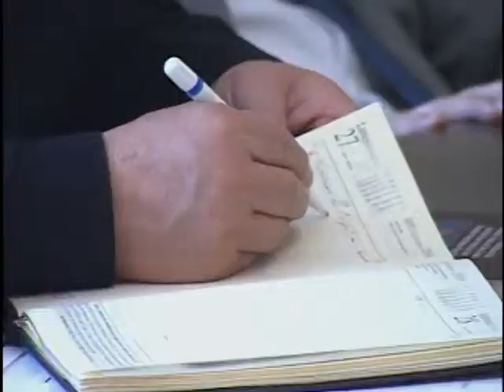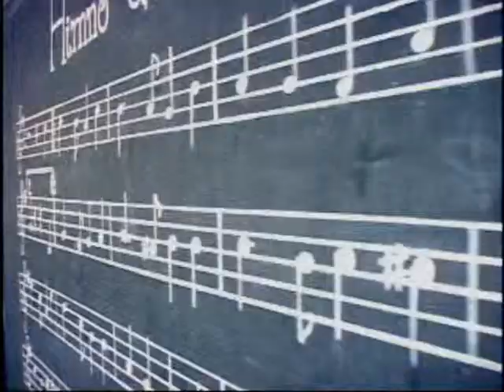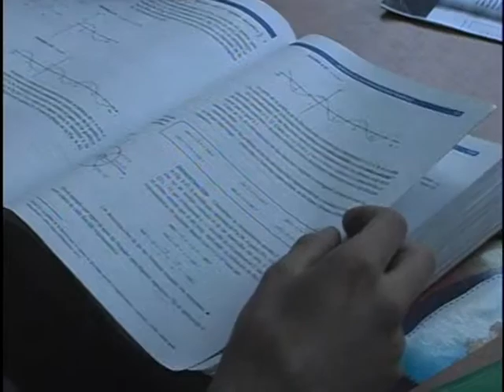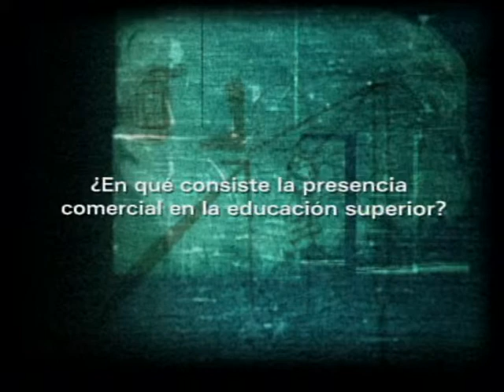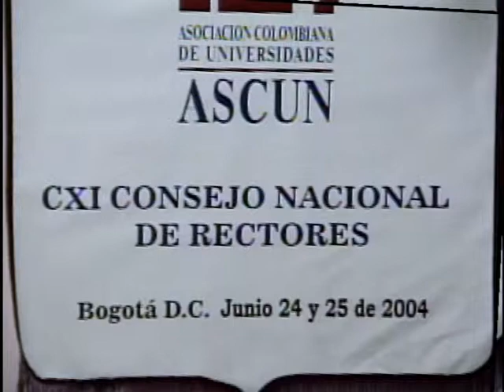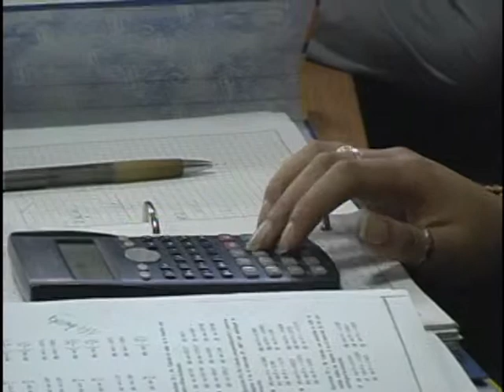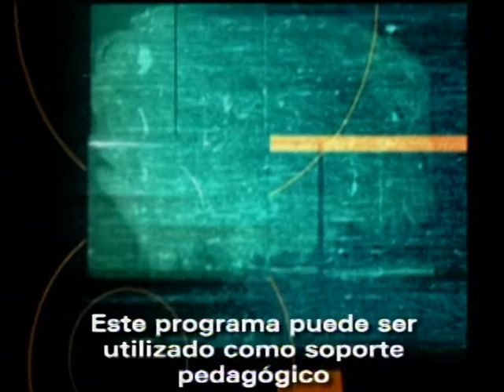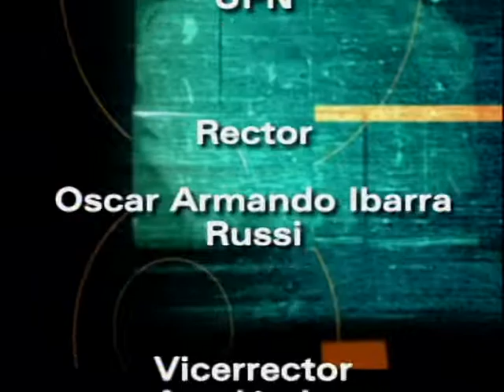El tratado de libre comercio con los EEUU y la educación superior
El capítulo aborda el tema del TLC con los Estados Unidos, revisando y profundizando sobre las oportunidades y los riesgos que ofrece este tratado para el sector de la educación superior en Colombia. En la sección final del programa, “Cómo es la historia”, se hace un recuento de los inicios de la Asociación Colombiana de Universidades (ASCUN) y de la participación de la Universidad Pedagógica Nacional en ésta.

cap 12